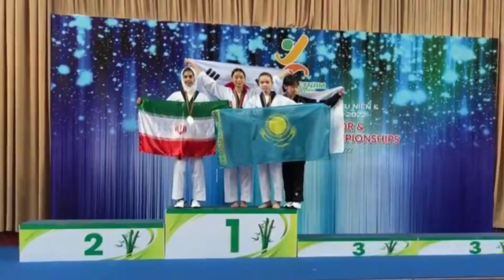2022년 카뎃 아시아선수권대회! 청:(이란) vs 홍:한소은 -47kg 결승!